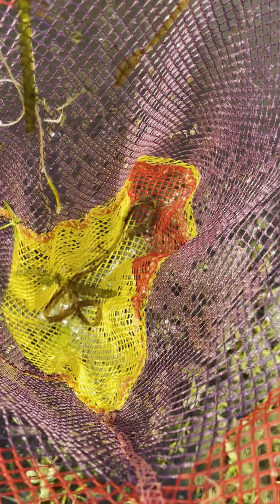Fishing with nets part 1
There is a part 2